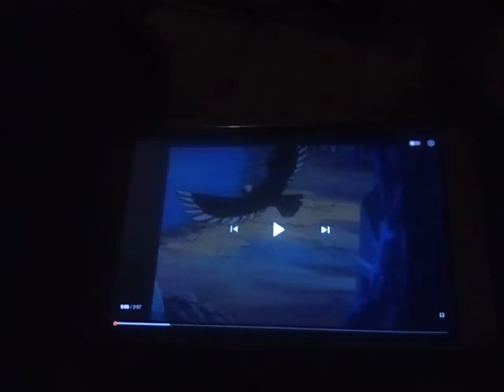SpongeBob Pepper Spray Baroness!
But still...
Videos Used:
G.I.Joe: A Real American Hero (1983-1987).
SpongeBob SquarePants (1999-present).
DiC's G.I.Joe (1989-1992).